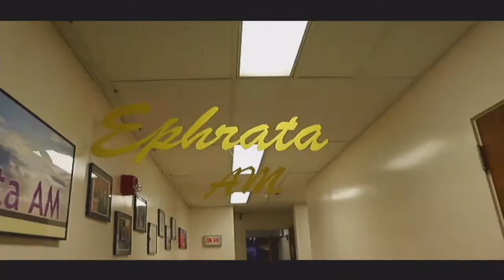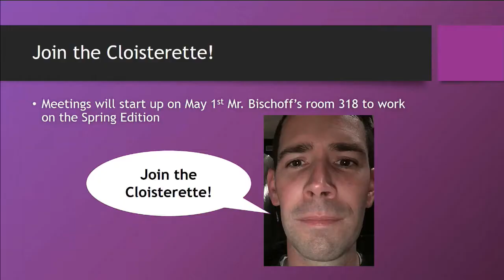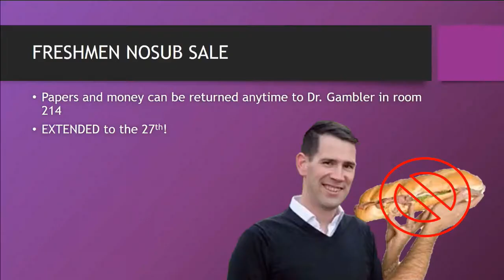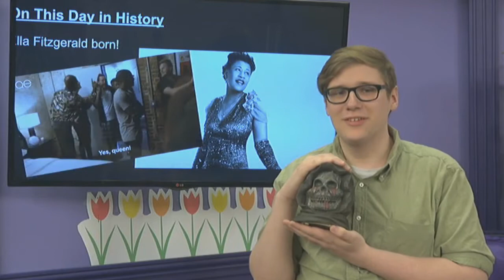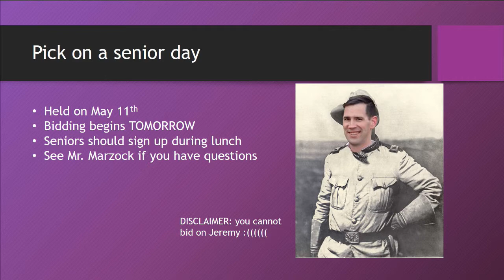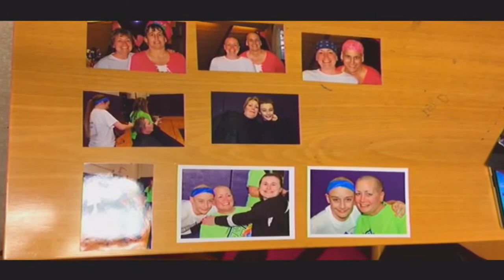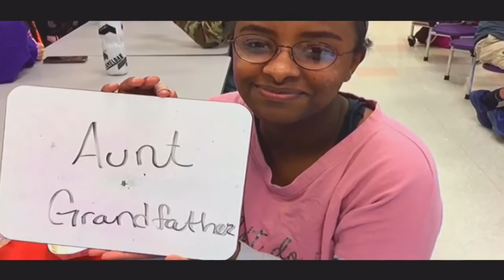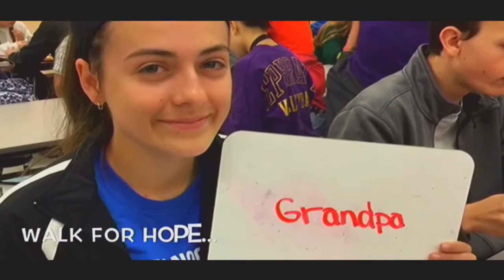2018 04 25